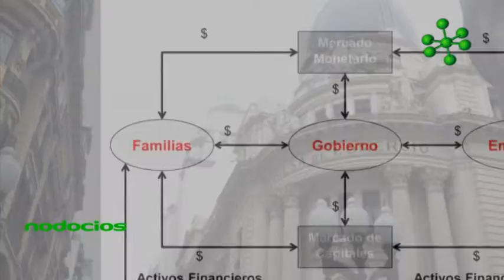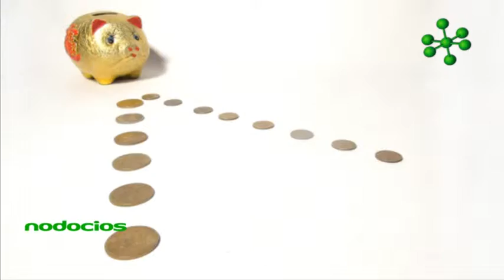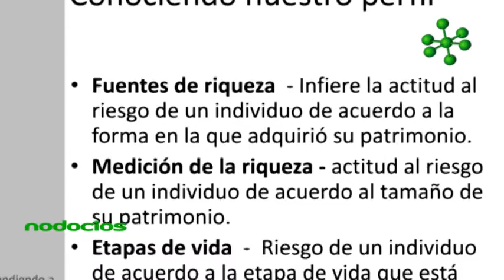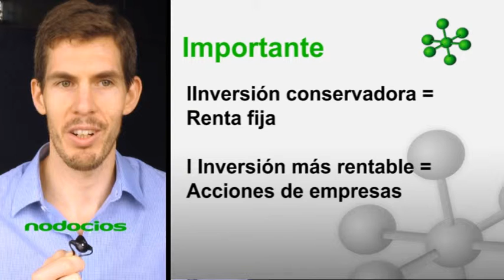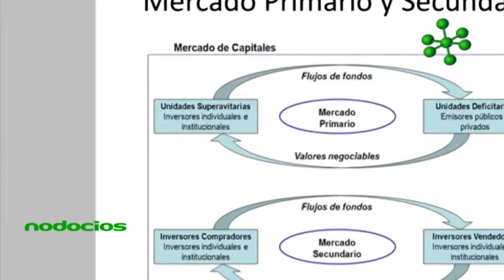Invertir en Bolsa y el perfil del inversor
En el complejo pero fascinante mundo de la bolsa de valores, existen estrategias y datos claves para lograr una renta asegurada. Las inversiones de capitales, pueden ser operados de una forma segura si entendemos y conocemos los mecanismos. Sin duda puede ser un ingreso extra, si entendemos la lectura del sistema.